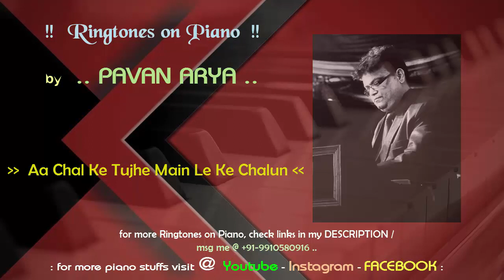Aa Chal Ke Tujhe | Ringtones on Piano | piano by Pavan Arya | cover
Set this ringtone as phone call to any smartphone. High Quality Ringtones. Free Ring Tones.